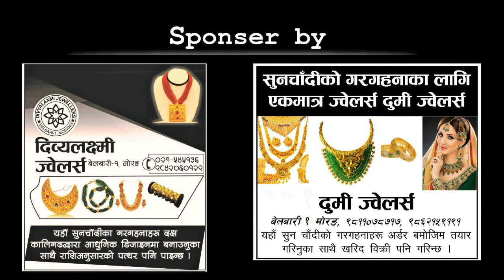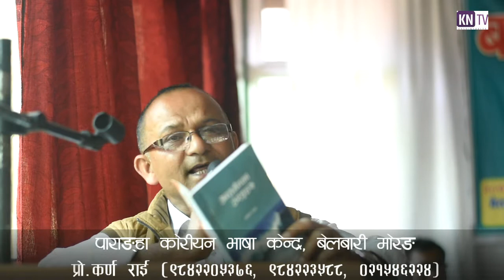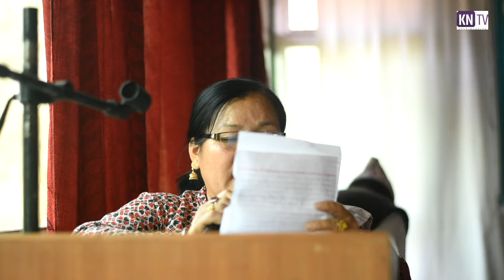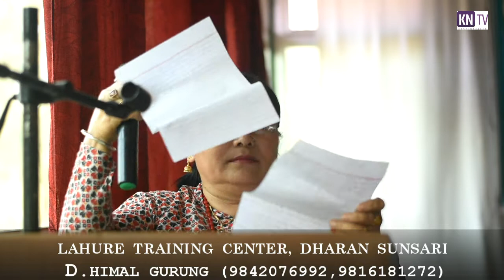KN NEWS : "बहुभाषी साहित्य गोष्टी " ; बेलबारी साहित्य बिकास समितिका || Literature development.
KOSHI NEPAL MEDIA :
बहुभाषीक साहित्य गोष्टीमा १६ भाषाका रचना वाचन
खनेन्द्र कुमार राई (अर्जुन)
फागुन २६,बेलबारी ÷ स्यानिय भाषा–साहित्य, हाम्रो राष्ट्रिय लालित्य भन्ने मुल नाराको साथ वेलवारीमा बहुभाषीक साहित्य गोष्ठी सनिबार सम्पन्न भएको छ । बेलबारी साहित्य विकास समितिको आयोजनामा सम्पन्न भएको सो कार्यक्रममा ४१ जना रचना वाचकले १६ वटा भाषामा आफ्नो रचना वाचन गरेका थिए ।
कार्यक्रममा बिभिन्न जिल्लाबाट स्रष्टाहरु उपस्थित थिए भने स्थानिय जातिय संघसंस्थाबाट प्रतिनिधीहरुको उल्लेखिय उपस्थिती रहेको थियो । संजिब धिमालले धिमाल भाषामा गित गाएका थिए । कार्यक्रममा सिता कुमारी राईले कुलुङ भाषामा आफ्नो रचना वाचन गर्दौ भनिन, भोजपुर जिल्लाको दोबाने साबिक सालपासिलिचो गाबिसबाट तराई झरेर २९ बर्ष पछि मात्र आफ्नो भाषाको बल्ल औपचारिक प्रयोग गर्न पाएको वताए ।
पुर्व सांसद तथा स्रष्टा समाज बेलबारीका अध्यक्ष हर्कमान तामाङ नेकपा एमाले बेलबारी नगरका संयोजक, माओबादी केन्द्रका पर्शुराम सुबेदी, अमृतप्रसाद आचार्यले कार्यक्रमलाई सम्बोदन गर्दै बहुभाषीक साहित्य गोष्ठी कार्यक्रम धेरै प्रसंसा योग्य र सबै जातजातिको भाषा संस्कुतीलाई सहित्यको माध्यमबाट  प्रबद्र्धन गर्न सहयोग पुराउने वताएका छन् ।  बहुभाषीक साहित्य गोष्ठी जस्तो प्रसंसा योग्य कार्यक्रम भैरहनु पर्ने र सबै भाषामा साहित्य रचनाको पुस्तक प्रकासन गर्नु पर्ने जोड दिदै आवश्यक सहयोग गर्ने अथितीहरुले बताएका छन । कार्यक्रम बेलबारी साहित्य बिकास समितिका अध्यक्ष रेखा सुबेदी राईको अध्यक्षतामा सम्पन्न भएको हो ।